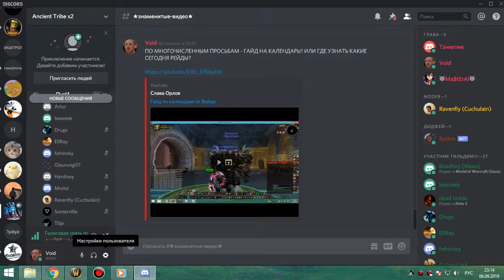ИВК 25 на 4 босса фурик-пвар 06 09 19